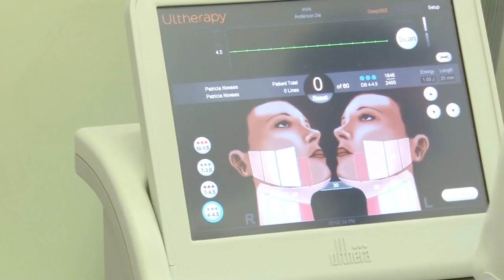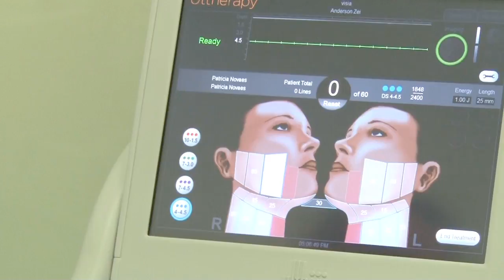Patrícia Naves mostra novo tratamento de beleza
A atriz Patricia Naves conheceu um novo tratamento que promete suavizar consideravelmente a flacidez da pele.